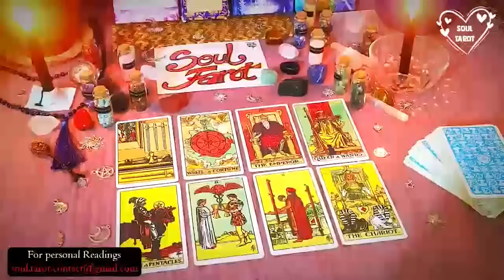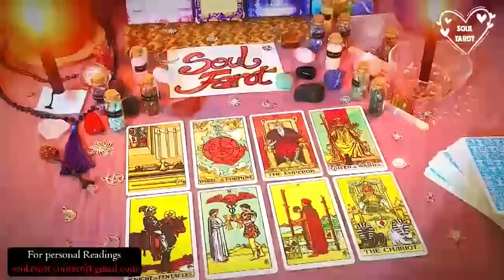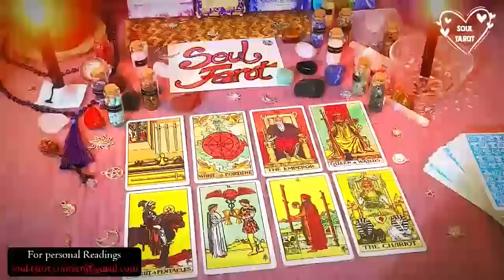LEO MY GOD 😱 SOMETHING BIG WILL HAPPEN THIS WEEK END U MUST BE CAREFUL ! MAY 2023 TAROT